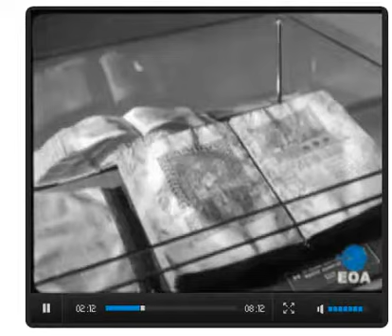Εγκαίνια στο Ζάππειο Μέγαρο από τον Βασιλιά Κωνσταντίνο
Ο Βασιλιάς Κωνσταντίνος Β΄, συνοδευόμενος από τη Διάδοχο Ειρήνη, πραγματοποιεί τα επίσημα εγκαίνια έκθεσης έργων βυζαντινής τέχνης, την οποία διοργανώνει το Συμβούλιο της Ευρώπης στο Ζάππειο Μέγαρο. Στη συνέχεια, ο Βασιλιάς Κωνσταντίνος Β΄, η Διάδοχος Ειρήνη και οι υπόλοιποι επισκέπτες της έκθεσης περιηγούνται στους χώρους της. Μεταξύ των εκθεμάτων ξεχωρίζουν βυζαντινές αγιογραφίες, ξυλόγλυπτα και χειρόγραφα.